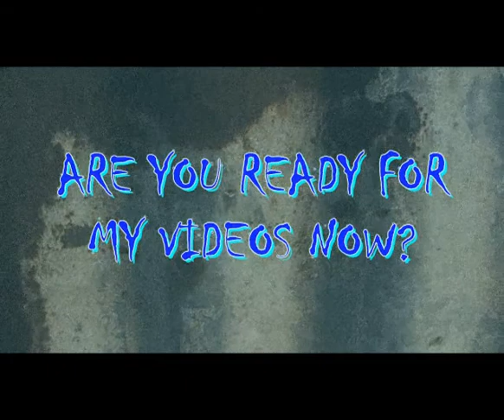Split/Second Gameplay 5 Ataque Aereo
mas gameplay de mi juego favorito x80 XD, aun me queda mas gameplay sobre este famoso juego, ENJOY!!!